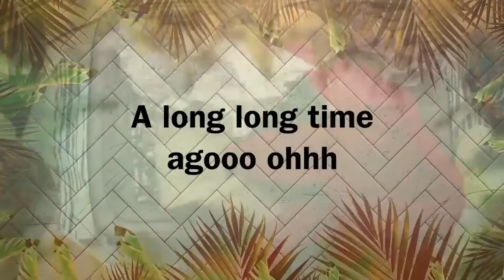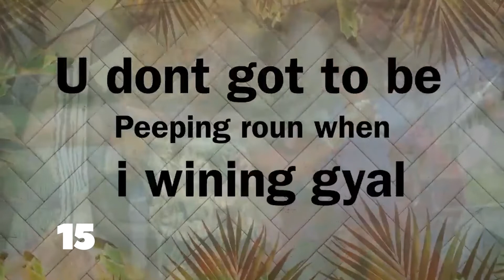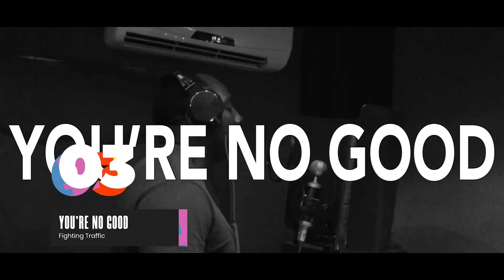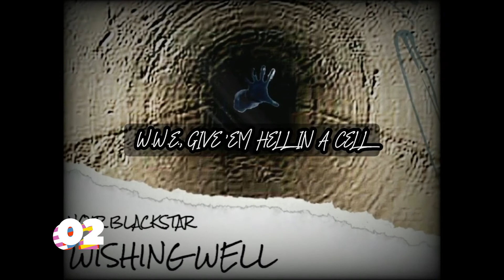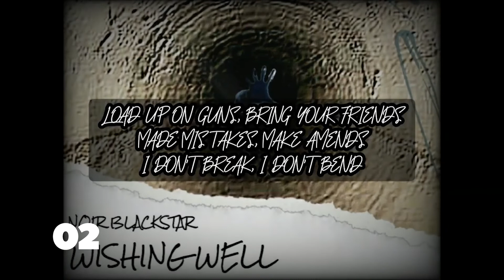Wunna Pick 'Em Bajan Top 20 Countdown | Week 50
to Vote Now!!

Bajan Top 20 - Week 50